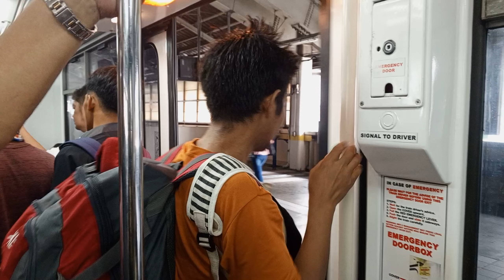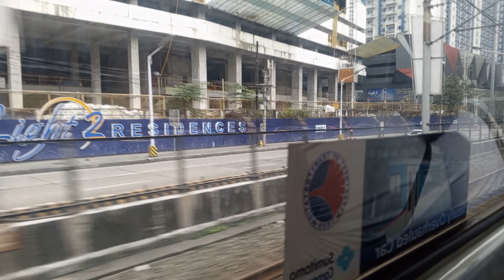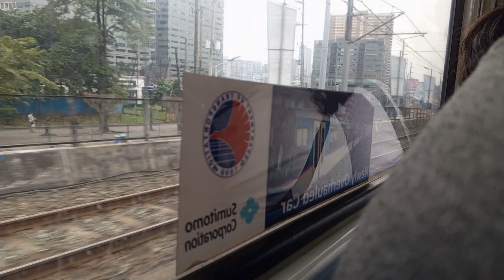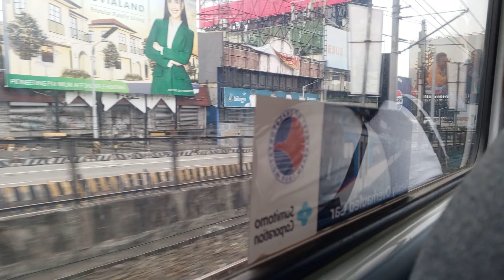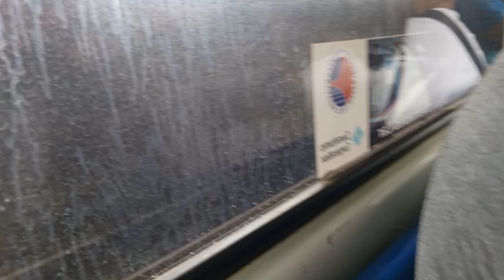MRT-3 Ride from Araneta center cubao to Ayala station [Southbound] Full ride